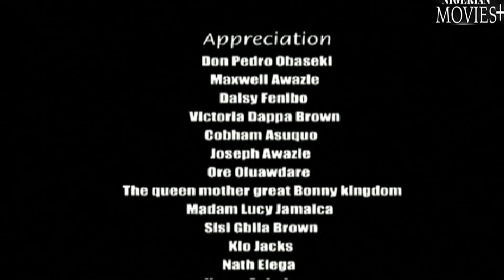Kingdom Jewel| D Banished Orphan Came Wt Powers 2 STOP D WICKED Heartless Princess - African Movies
Starring : Desmond Elliot, Ibinabo Fiberesima, Keppy Ekpeyong Bassey-Inyang